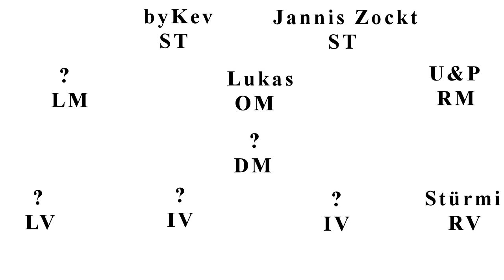Info Video zu Pro Clubs 22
Mein Equipment:

Kameras:
Sony DSC-HX350
Sony DSC-WX500
Panasonic HC-V777

Monitore:
1x Acer K242 HQL
2x Asus VS247HR

Tastatur:
Logitech K330

Mikrofonarm:
Rode PSA1